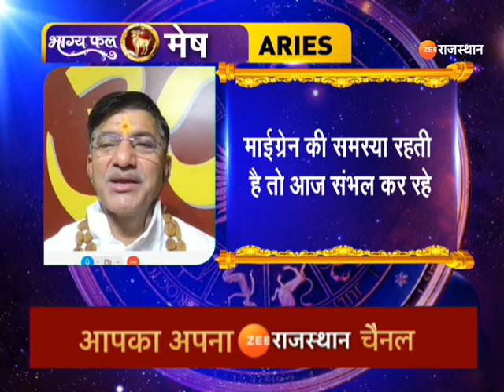Aaj Ka Rashifal | आज कैसा रहेगा आपका दिन | Daily Horoscope | 17 October 2022 | Today Rashifal News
जानिए आज कैसा रहेगा 12 राशियों का राशिफल ?